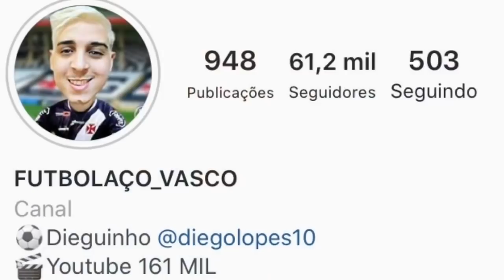DIA DECISIVO | COMPRA DO BENÍTEZ | ELEIÇÕES DO VASCO NA JUSTIÇA | SUB 20 | ÚLTIMAS NOTÍCIAS DO VASCO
LINK DO NOVO CANAL FUTBOLACO JR

● Canal Futbolaco_Vasco
● VIRE MEMBRO DO CANAL: